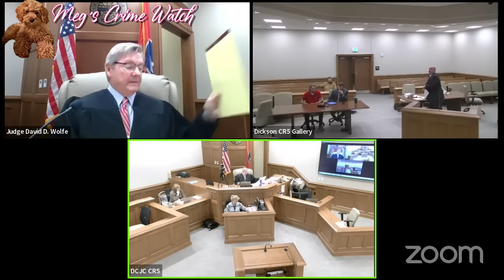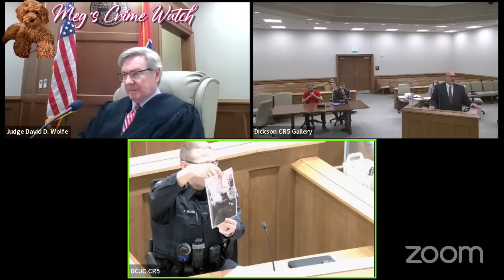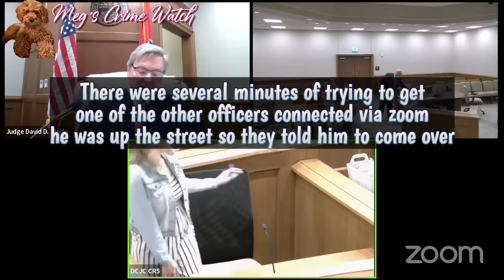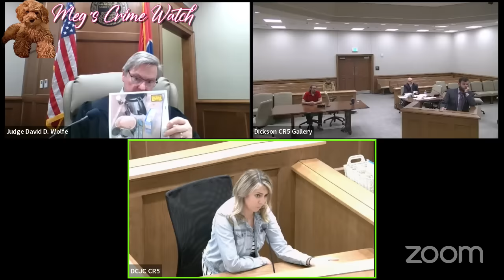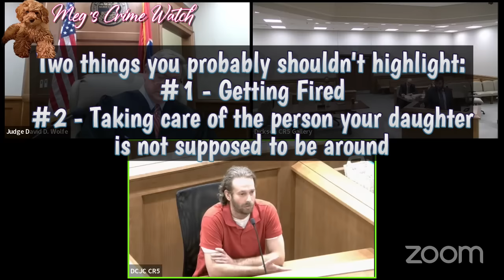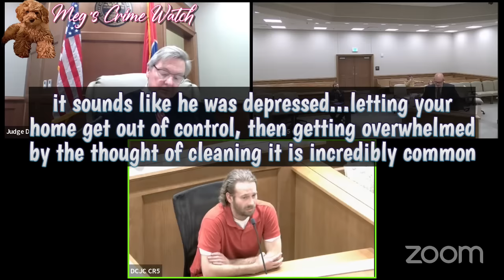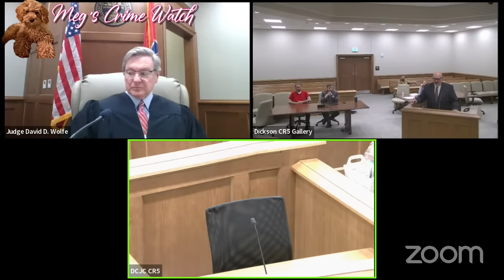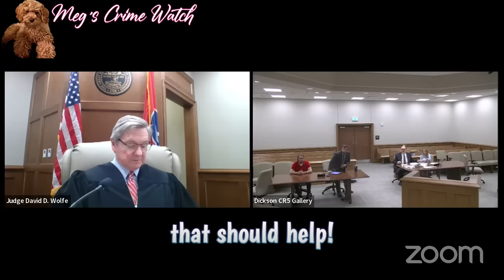Dad's Home was so FILTHY, Cops Removed Child, Dad Says It's Fixed, Mom says he's always been DIRTY